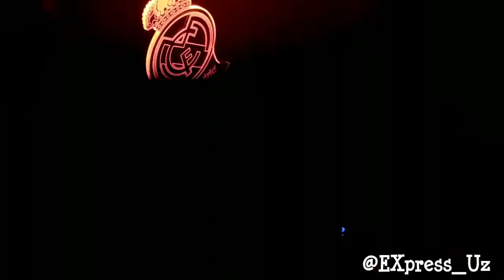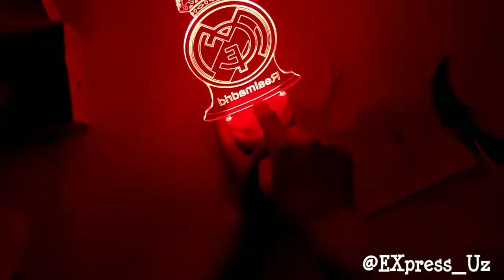Aliexpressdan keltirilgangan mahsulotlar. 3D lampa Real Madrid logo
AliExpressdan ro'yxatdan o'ting: